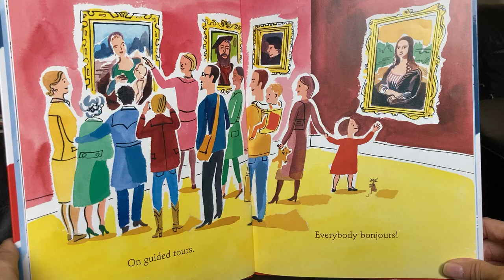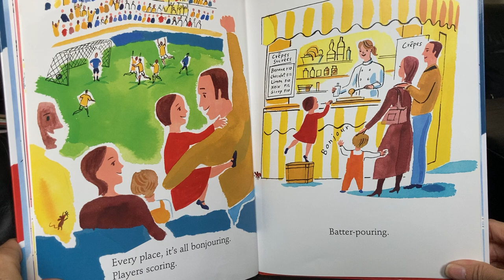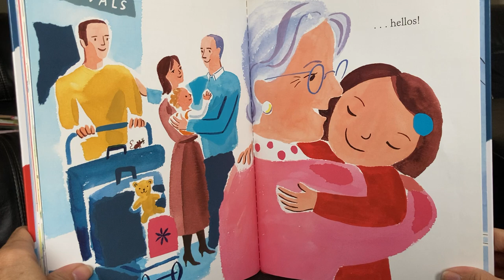Everybody Bonjours -by Leslie Kimmelman and illustrated by Sarah McMenemy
Out and About in Paris (as written in the inside cover of the book)

Charles de Gaulle Airport –
This airport was named after a famous French general and president. It is the second busiest airport in Europe. A high-speed train carries travelers from the airport to the city.

Le Quartier Latin (Latin Quarter)
The Latin Quarter is home to many of Paris's universities, schools, and, of course, students. It is a neighborhood to explore and is famous for its bookstores, restaurants, theaters, and jazz clubs.

Seine
The beautiful Seine River winds all through Paris – more than 30 bridges cross over it. Even though its name means “new bridge,” the Pont Neuf is actually the oldest!

Musee' du Louvre (Louvre museum)
The Louvre is one of the world's best known art museums. Inside the museum is the Mona Lisa, the famous painting of a mysterious lady. For hundreds of years, people have argued about whether or not she is smiling. Visitors can enter the Louvre through a glass pyramid that was added to the museum complex in 1989.

Avenue des Champs-Elysees
The Avenue des Champ-Elysee is one of twelve busy avenues that begin at the Arc de Triomphe monument. It is just over a mile long, and is lined on both sides with fancy stores and restaurants.

Tour Eiffel – Eiffel Tower
Built as an attraction for the International Exhibition of 1889, the Eiffel Tower has 1,665 steps and 20,000 lightbulbs, and requires 50 tons of paint. It has been scaled by a mountain climber, was jumped off of by two parachutists, and had a bicycle ridden down its lower portion. Every year, about six million people visit the tower.

Le Stade – Stadium
Soccer is the most popular sport in France. In and near Paris it is played at the Stade de France and Parc des Princes stadiums. If you can't get a ticket to a game, try watching one on the giant television screen at the Hotel de Ville. Yell, “Allez-y!” with the crowd of fans!

Crepes
France is world-famous for its cooking. You can find delicious French crepes (very thin pancakes folded over sweet or savory fillings) at crepe stands all over Paris. The French also make great breads, chocolates, and cheeses and enjoy eating escargots – snails!

Notre Dame
Notre Dame cathedral is a church that took 200 years to build! It is topped with gargoyles – stone monsters that are half man and half beast. The gargoyles are hollow inside and serve as drainpipes-- rain runs down from the roof and out the gargoyles' mouths! The French writer Victor Hugo wrote about the cathedral in his famous book “The Hunchback of Notre Dame.”

Zoo
The Jardin des Plantes contains Frances oldest zoo. Two of the first animals to live there were a lion and a dog – who eventually shared the same cage! They became friends when through the bars of the lion's cage, the dog licked a wound on the lion.

Centre Pompidou – Popidou Center
A lot of the museums in Paris have art that is very old. The Centre Pompidou was built to give visitors a chance to experience modern art, music, plays, and films. The yellow tubes fastened on the outside of the building are for electrical lines, the green are for water, the red are for heat, and the blue are for ventilation.

Opera Garnier- Garnier Opera
When builders started constrction on the site, they were surprised to discover an underground lake! The lake is still under the building’s cellar today. Firefighters use it as a water source.

Sacre Coeur
Sacre Coeur is a cathedral built on the highest hill in Paris. Because of the color of its stone, many English-speaking visitors refer to it as the white church. Climb up inside the church's dome for an amazing view of the city.

Jardin des Tuileries – Tuileries Gardens
The Tuileries Gardens, built on the grounds of an old roof-tile factory, were designed in the 1600s by King Louis XIV's gardener. In addition to beautiful plants and flowers, the grounds feature an array of statues, a carousel, and a pond for sailing toy boats.

Grande Arch de la Defense
This modern monument looks like a huge open cube. It is located in Prish's business district and has offices inside. In 1999, ten years after it was completed, a climber named Alain Robert scaled the outside of the arch using only his bare hands and feet to get to the top!

Pantheon -
The Pantheon was originally a church and was designed to look like the ancient Roman building of the same name. Many illustrious French citizens are buried here, including authors Victor Hugo, and Emile Zola and scientists Marie and Pierre Currie.